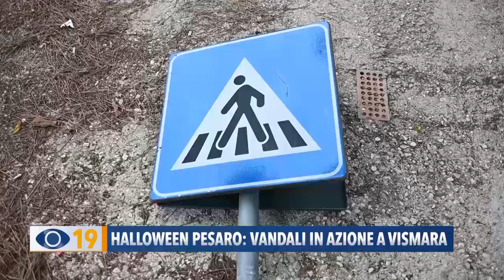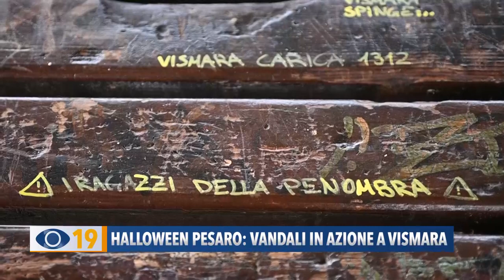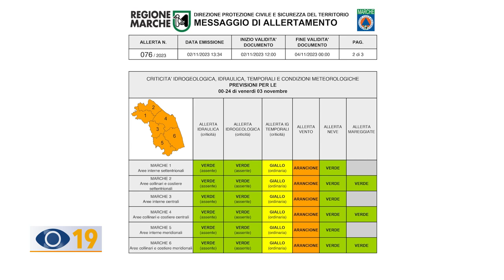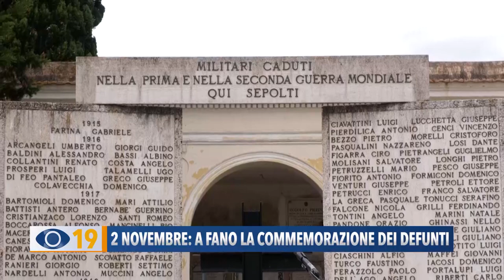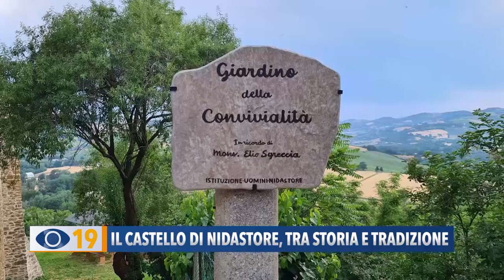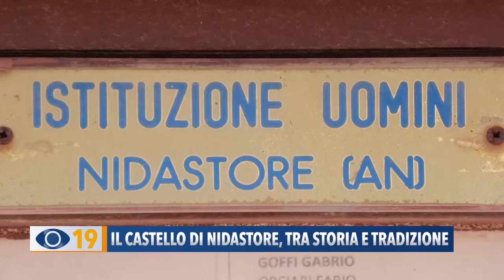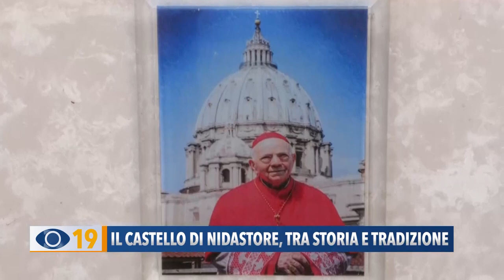Occhio alla NOTIZIA 2 novembre 2023